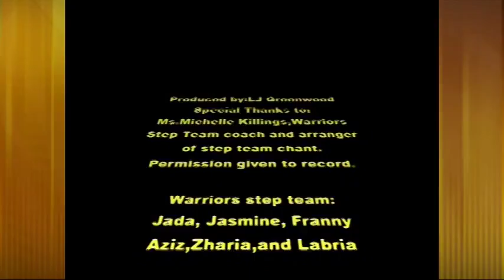Steppin' Up: The Color of Culture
Steppin' Up: The Color of Culture by Jonika Davis
Prejudice in school is due to the influence of movies and lack of education that teachers and parents should provide on Black culture and diversity.
Raising 100,000 Voices
The message from the filmmaker:  My video's take home message is that all people are created equal and should be treated the same, regardless of their color. If a person is not treated the same as everyone else, they will feel depressed and lonely.